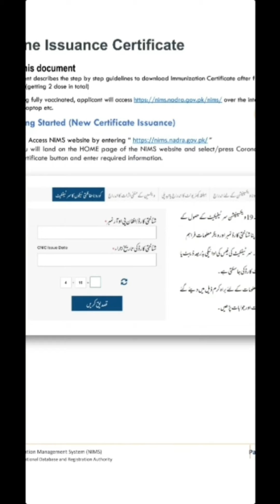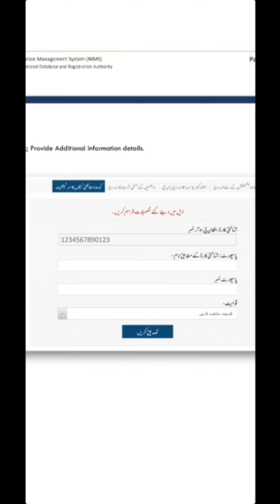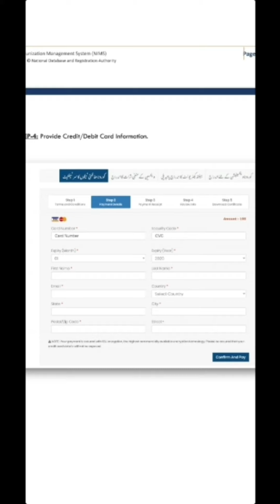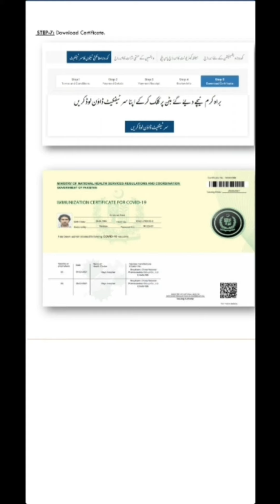Pakistan nadra vaccine certificate online | How to download nadra vaccination certificate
technical information danish ali
Pakistan nadra vaccine certificate online
how to download nadra vaccination certificate
nadra vaccine certificate kase download kare
how to vaccine certificate download online
 Vaccine Registration
vaccine registration kase kare
how to vaccine registration online
nadra certificate online kase pur kare
how to nadra certificate registration online
Saudi Arabia ke liye vaccine registration online
Saudi Arabia ke liye nadra certificate registration online
online nadra certificate registration
how to use certificate
vaccine registration online
vaccine ko online kase krain
how to vaccine online
vaccine registration online karne ka tariqa
vaccine online apply
registration karne ka tariqa
nadra certificate lane ka tariqa
certificate online karne k tariqa
Pakistan me vaccine kase lgae
Pakistan me vaccine online registration karne ka tariqa
Pakistan me Saudi Arabia ke liye registration kase kare
chotti py gay online nadra certificate kase registration kare
Pakistan me vaccine kase apply kare
open the link vaccine certificate download